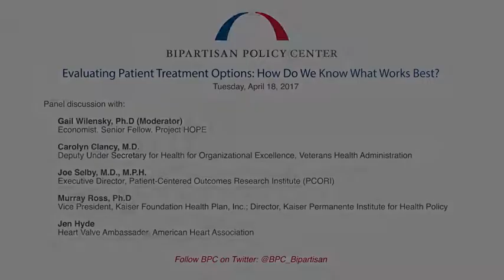Evaluating Patient Treatment Options, Panel Discussion